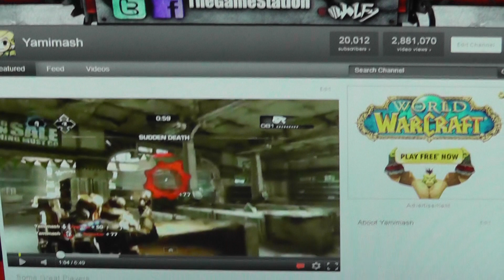Saturday Night, 20k Subs, You know What This Means?